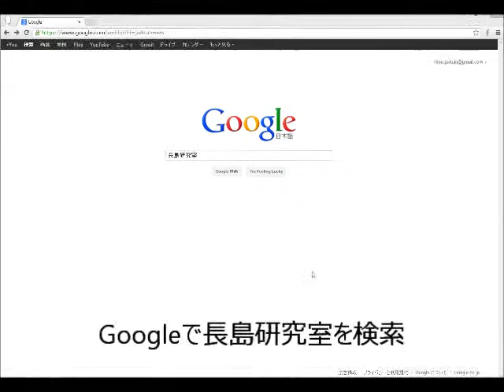フリーキック最新版プロモーション動画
フリーキックシミュレーションWebアプリケーションのプロモーション動画です。
長島研究室